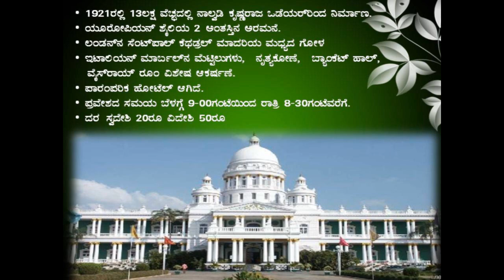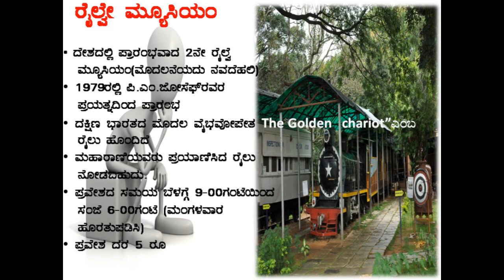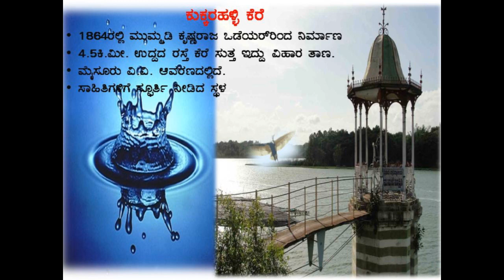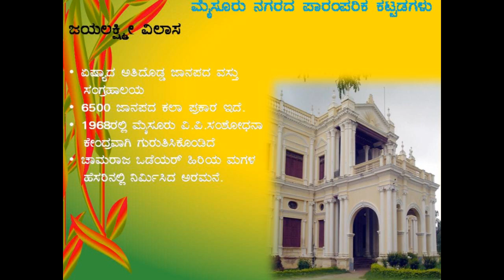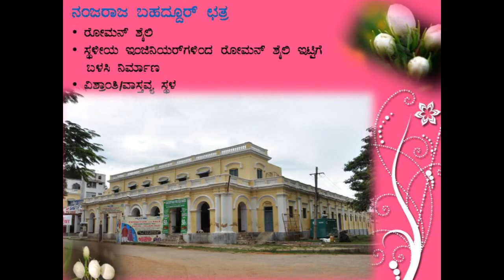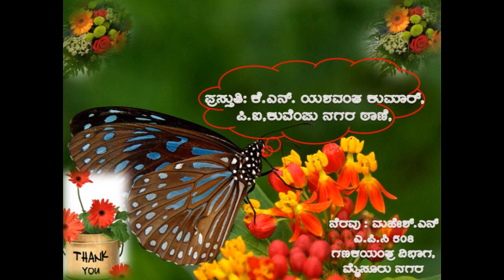Mysore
ಪ್ರಸ್ತುತಿ: ಕೆ.ಎನ್. ಯಶವಂತ ಕುಮಾರ್,
ಪಿ.ಐ,ಕುವೆಂಪು ನಗರ ಠಾಣೆ,